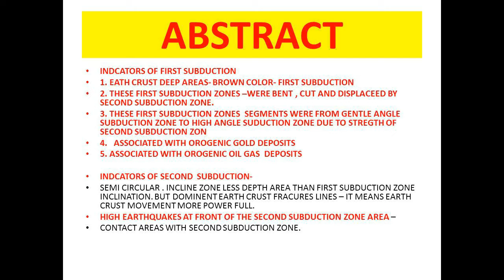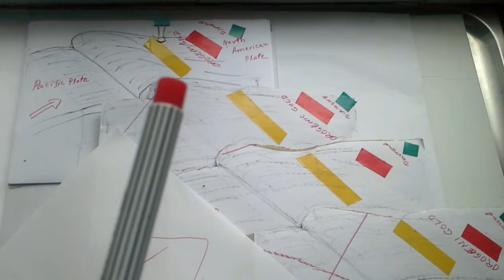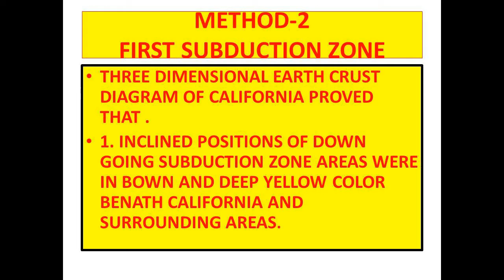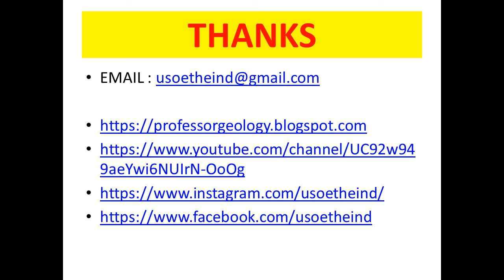CALIFORNIA EARTHQUAKES AND SUBDUCTION ZONES MODEL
CALIFORNIA  PLATE COLLISIONS WERE STUDIED USING THREE DIMENSIONAL EARTH CRUST MODEL USING NASA EARTHQUAKE DATA. I CAN CARRY OUT NEW CONCEPT FOR SECOND COLLISION AND THEIR MOVEMENT FORCE WERE MAIN CAUSE OF SAN FRANCISCO HIGHLY DAMAGE EARTHQUAKES . CALIFORNIA OROGENIC GOLD BELT  DEVELOPE WITH FIRST SUBDUCTION COLLISION ZONE . AND THESE  CALIFORNIA OROGENIC GOLD DEPOSITS WERE  DISPLACED , BEND AND MOVED BY SECOND SUBDUCTION ZONES OF CALIFORNIA WHICH ALSO DEVELOP HIGHLY EARTHQUAKES ALONG TANGENT FAULT . ESPECIALLY SAN FRANCISCO AREA IS FREQUENTLY DEVELOP BY SECOND SUBDUCTION ALONG TANGENT FAULT..

Save our people
1. GPS

2.Hand metal detector

3.Long Range Gold Finder-very useful for finding japan buried gold bars.